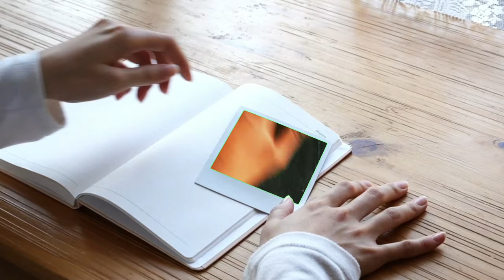Fabric Denim Jeans Art / Fabric Painting Ideas / Best Fabric Painting On Clothes /Creative Ideas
Hey Guys!! Check out this very Creative & wonderful  Fabric
Painting Designed niyantharts..Hope you would enjoy watching this
this with your friends too...
LINKS OF ALL THE BASIC FABRIC PAINTING MATERIALS

FLAT BRUSHES
FROUND BRUSHES
FILBERT BRUSHES
FACRYLIC COLORS
Camlin Kokuyo Canvas Board - 50cm x 60cm:
BRUSTRO Acrylic Paint Set of 24, Multicolour 12ml Tubes
Fevicryl NEON Acrylic colors
Fevicryl 3D cone outliners
Also check: BEGINNERS KIT HAVING ALL THE BASIC

my efforts and to receive all my videos Notifications...